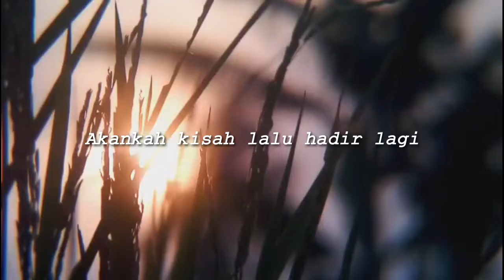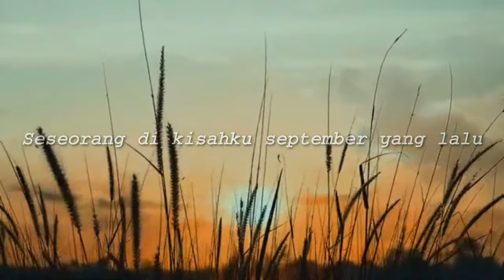Sekar Hani - Senja Di Bulan September | Event Video Puisi SS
Judul : Senja Di Bulan September | Karya & Voc : Sekar Hani | Editor : Malisi Gapleh